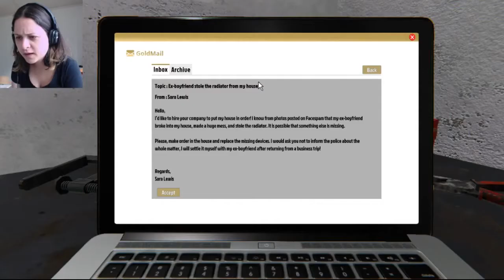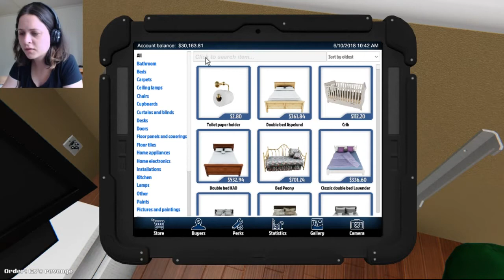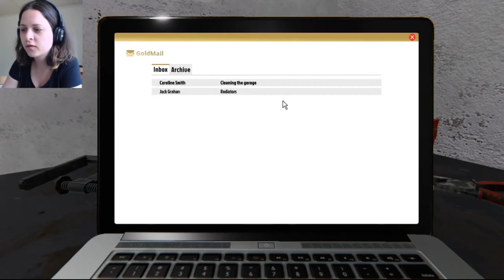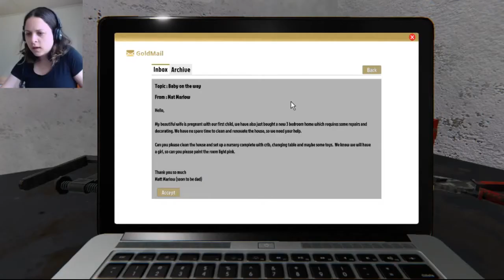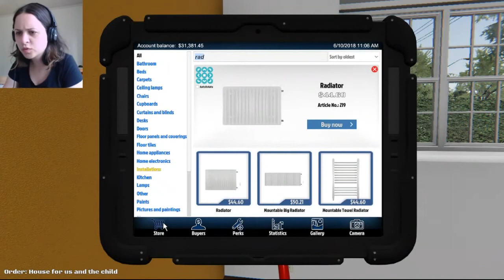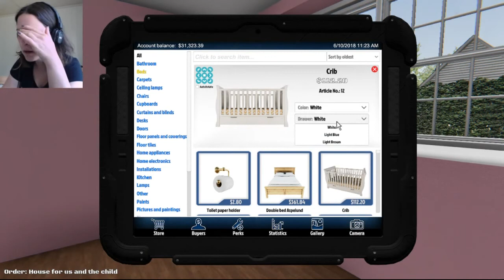House Flipper!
Etter at jeg falt litt av hvor mange som spurte om jeg kunne teste ut House Flipper, så følte jeg at jeg hadde null valg. Og jeg er jo sjeldent vond å be. Så hva tenker jeg? Sjekk ut videoen da vel :)